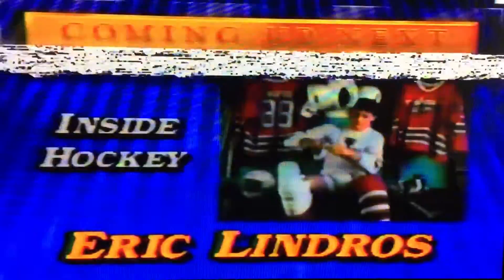1991 Ed Olczyk interview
Hockey night in canada interview with Ed olczyk.march 1991